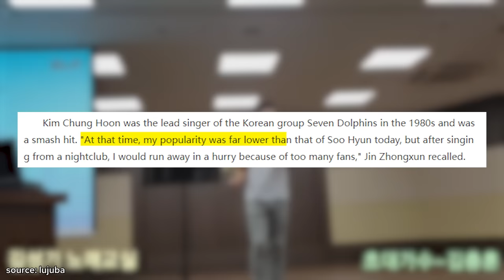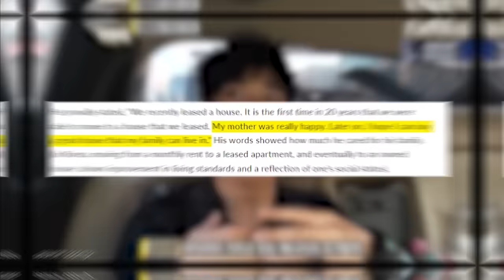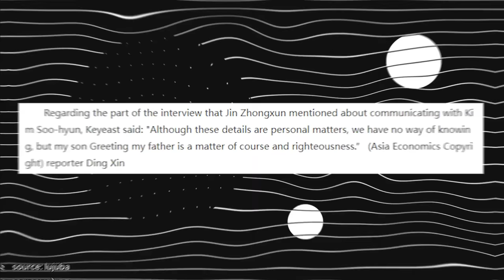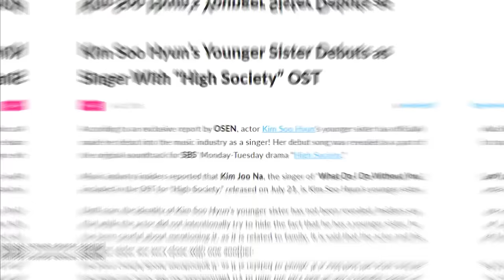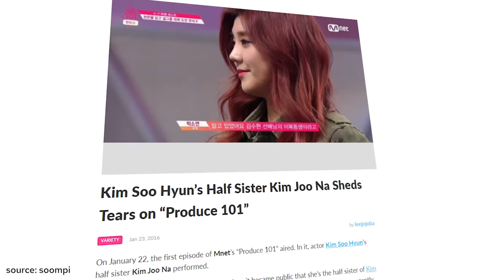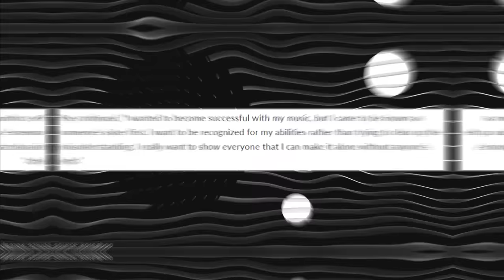The Tragic Life of Kim Soo Hyun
behind those fabricated smiles that kim soo hyun shows on the screen lies a past that is anything but happy. stay tuned and learn everything about the tragic life of kim soo hyun! subscribe to miss kdrama for more kdrama news and other korean drama updates.